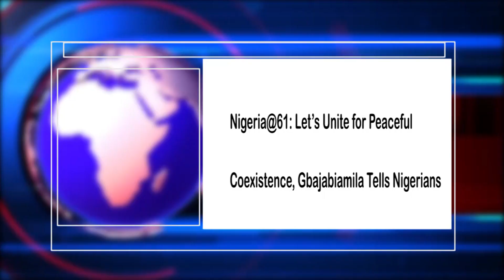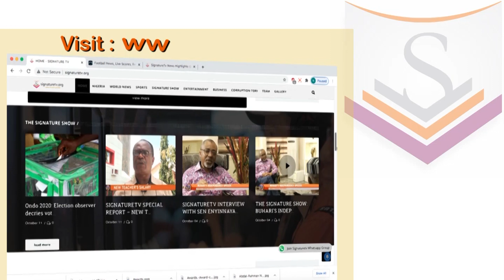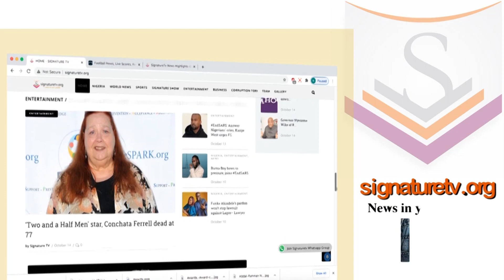Watch Signature TV News Highlight: Let’s Unite for Peaceful Coexistence, Gbajabiamila Tells Nigeria